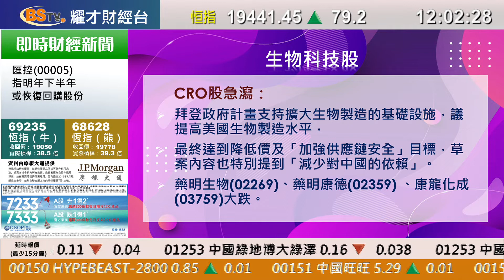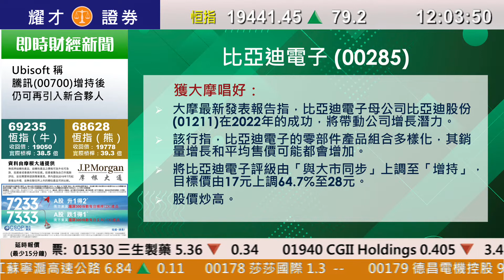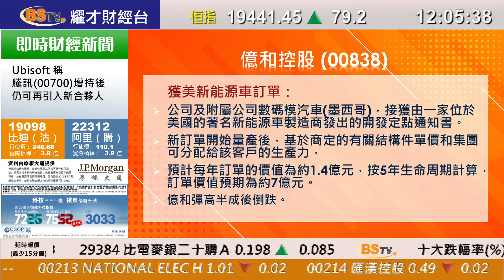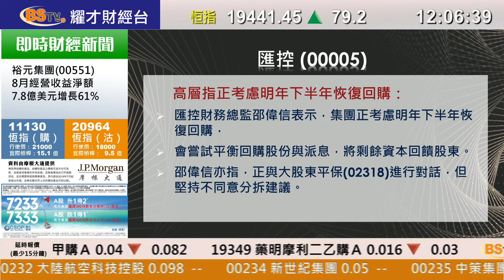耀才財經台 午間總結 李惠儀－恒指中午升79點；藥明系挫逾一成、蔚來（9866）抽高17%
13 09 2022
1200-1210 午間總結－恒指中午升79點；藥明系挫逾一成、蔚來（9866）抽高17%

主持：李惠儀

00:00 午間總結
01:01 生物科技股
01:38 蘋果概念股
02:32 比亞迪電子（285）
03:15 蔚來（9866）
03:50 億和（838）
04:40 龍湖地產（960）
05:03 匯豐（5）